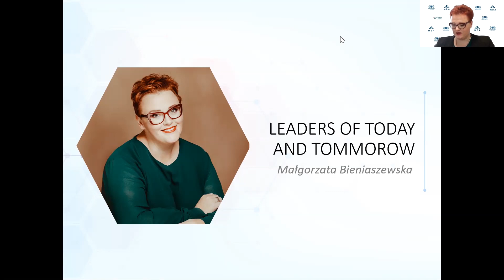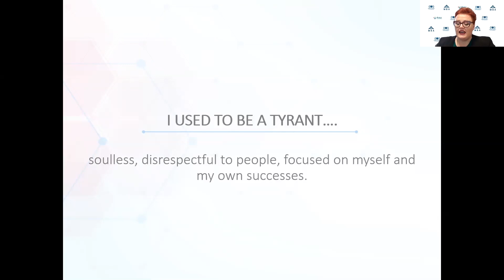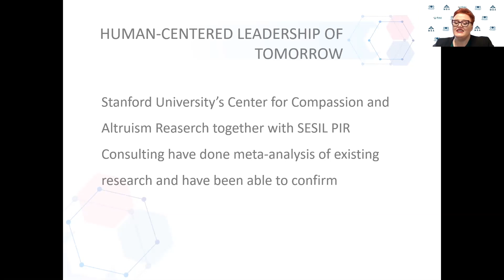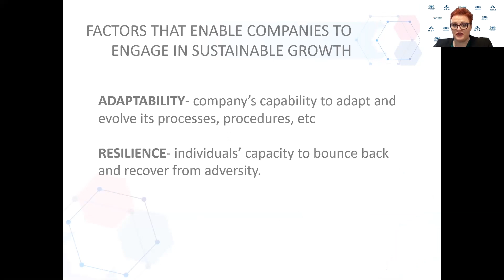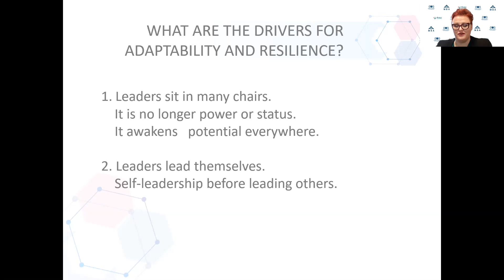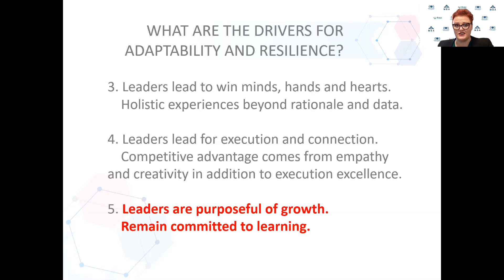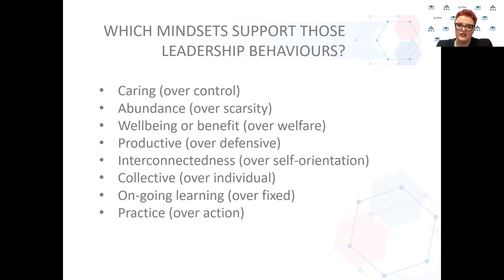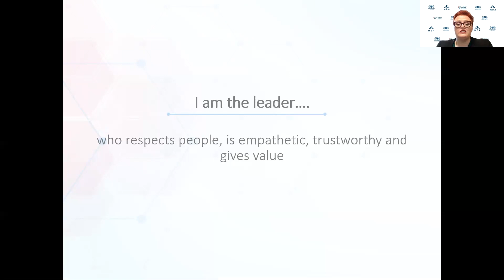Power speech - Małgorzata Bieniaszewska (MB Pneumatyka) - "Leader of today and tomorrow" - MBA GUT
Małgorzata Bieniaszewska - the owner of MB Pneumatyka manufacturing
company, laureate of BRANDME CEO Forbes 2020 gave
a power speech titled "Leader of today and tomorrow" during the Inauguration Ceremony of the XIII International MBA GUT cohort.